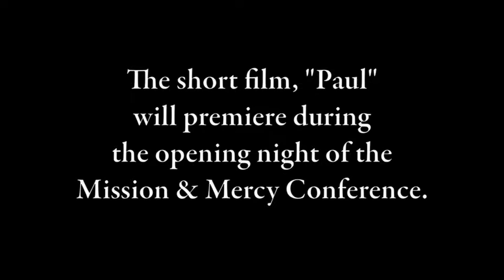Paul: the teaser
The short film, Paul will premiere during the opening night of the Mission and Mercy Conference.

Friday, October 8th, 7pm

Redeemer Presbyterian Church
6150 Old Buncombe Road